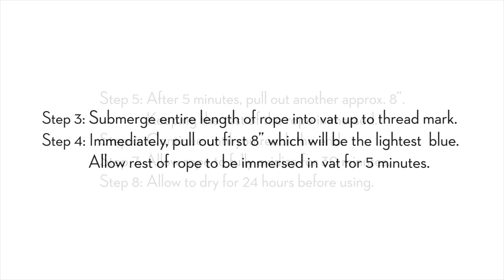How to dip-dye rope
Learn how to create an indigo rope for a lamp in this step-by-step tutorial.